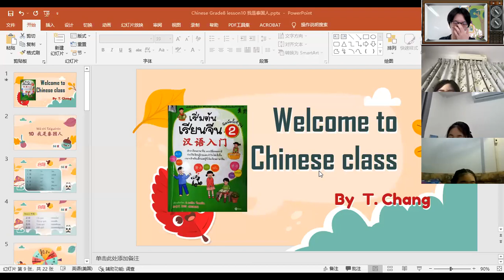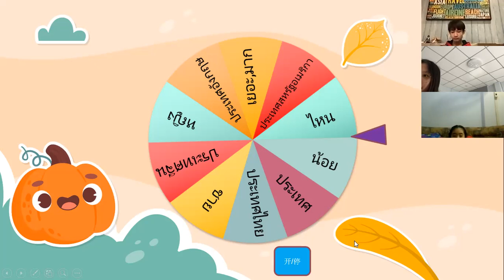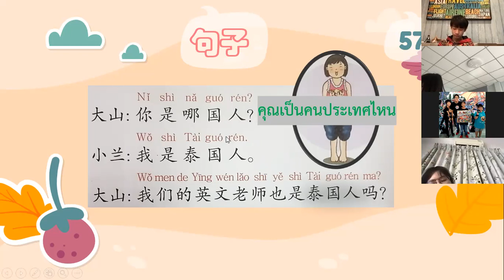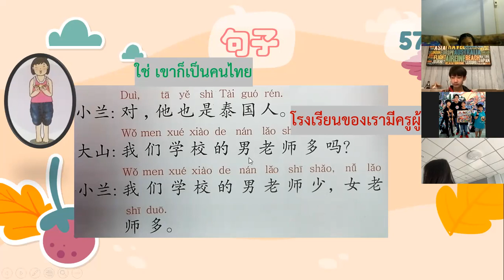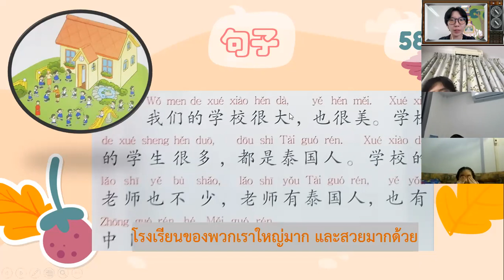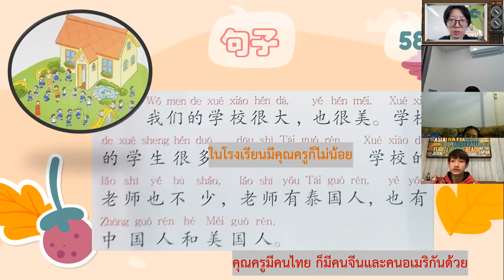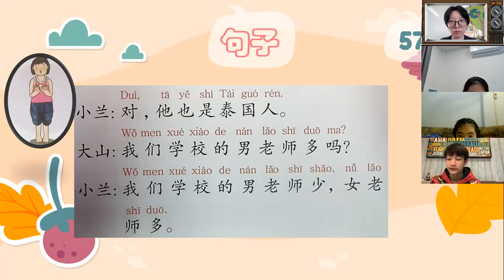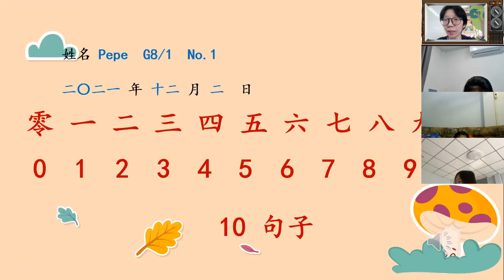G.8 Room 1 Chinese 2-12-2021 period2